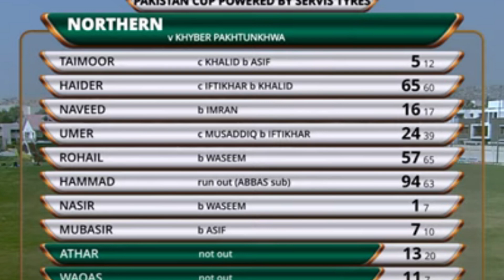صاحب زادہ فرحان حیدر اور حماد اعظم سنسنی خیز سیمی فائنل اور سپر اوور